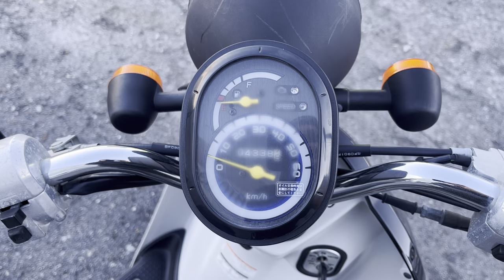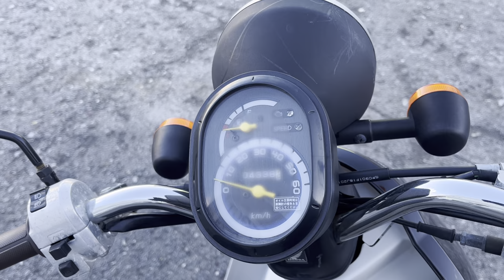No. B10796 HONDA TODAY